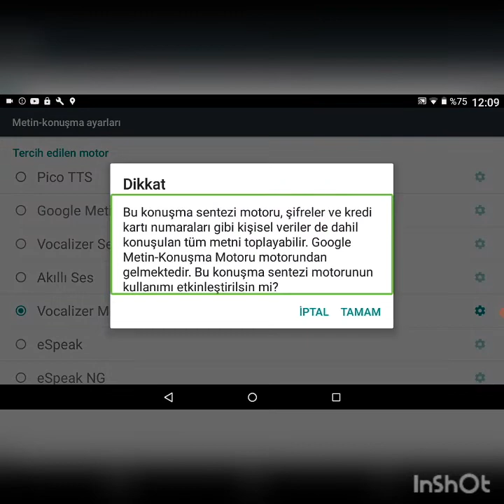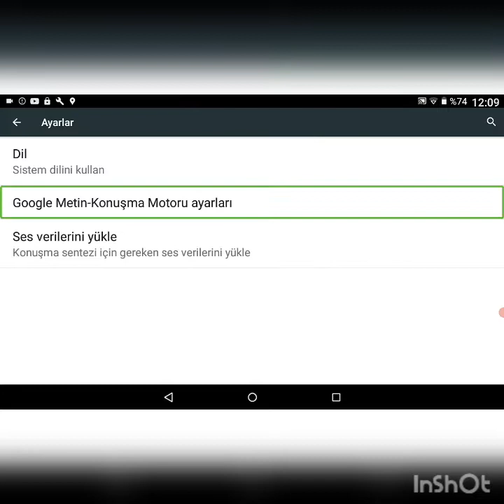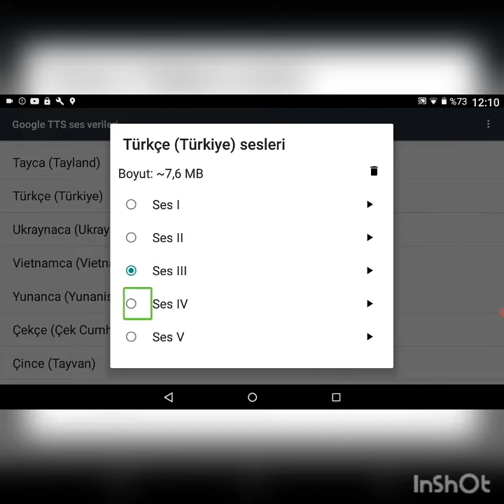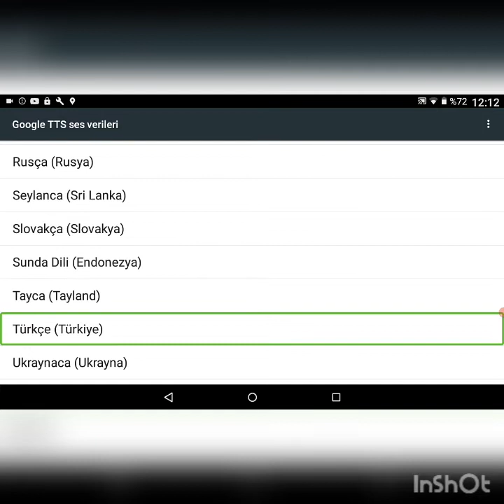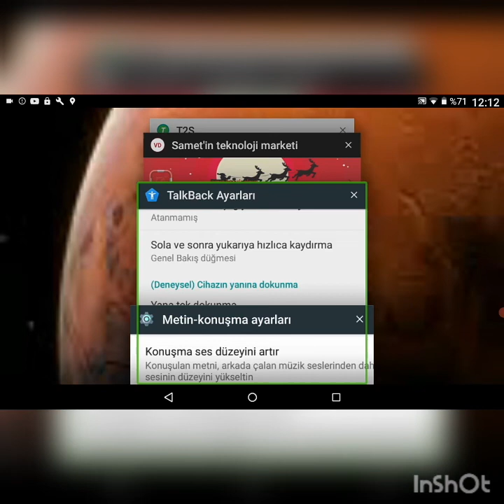Google metin okuma en güzel sürüm